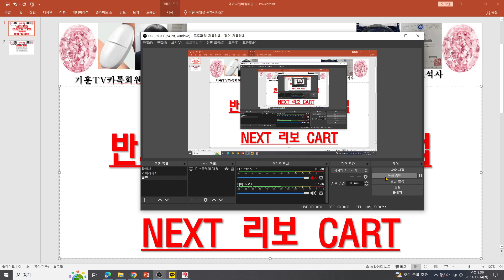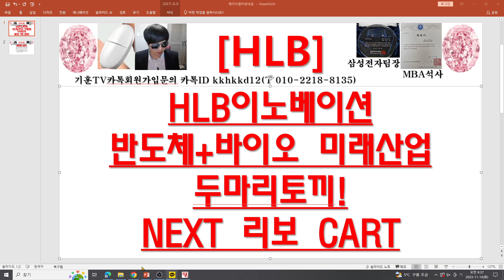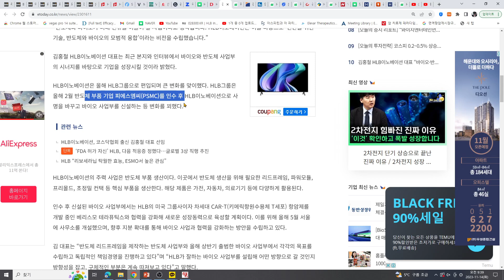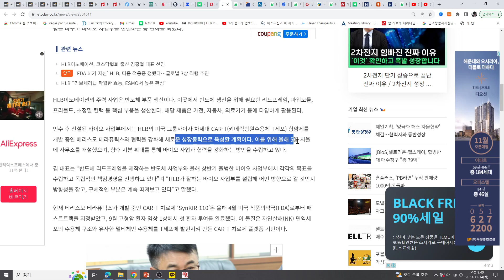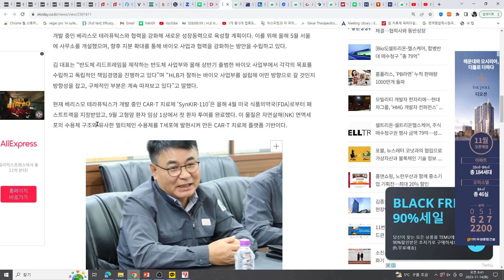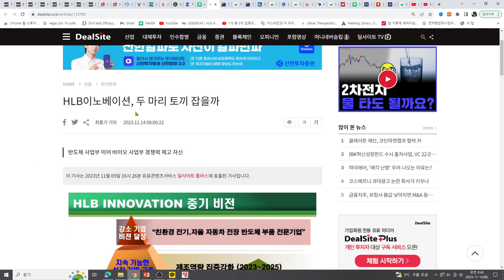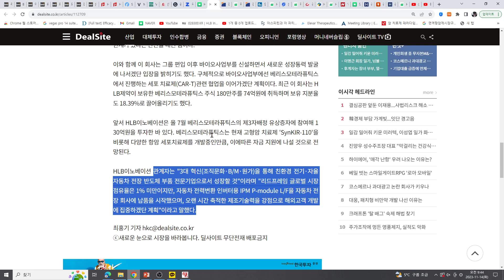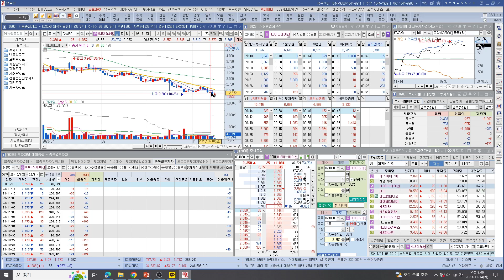[주식투자]HLB(HLB이노베이션반도체+바이오 미래산업두마리토끼! /NEXT 리보 CART)